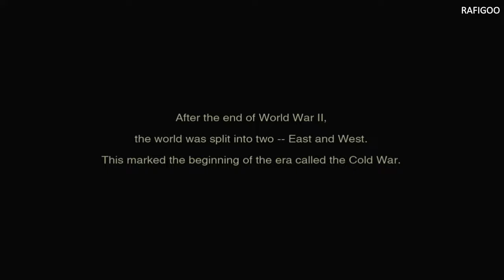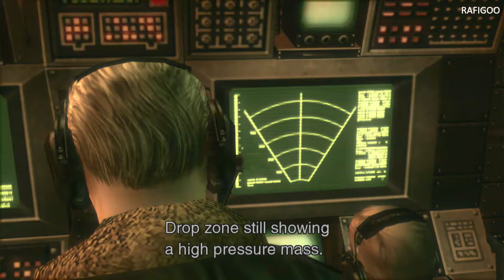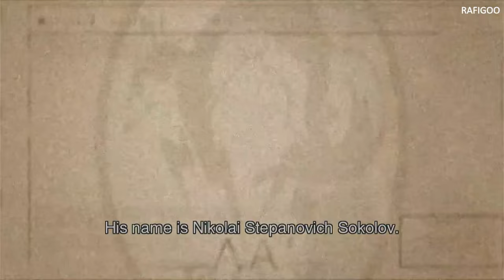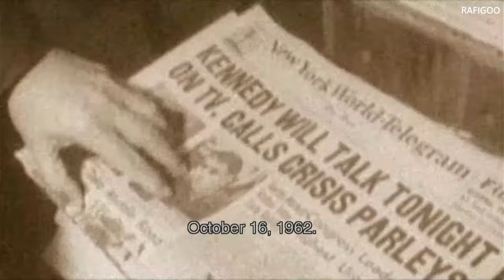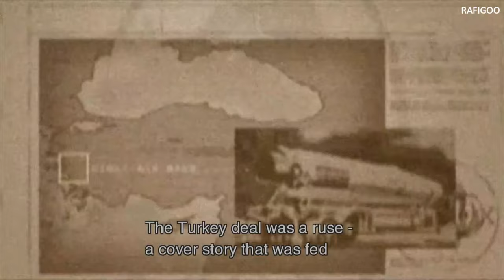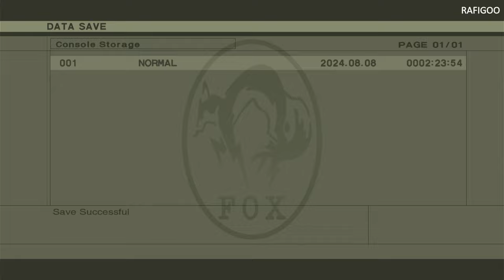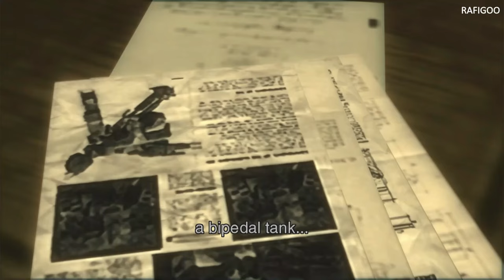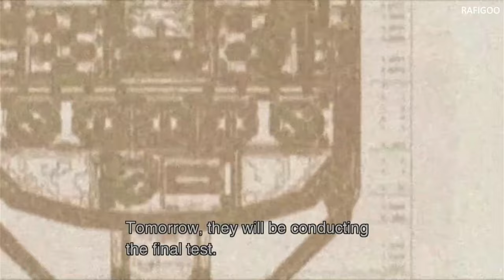METAL GEAR SOLID 3 SNAKE EATER PS5 GAMEPLAY FULL PS5